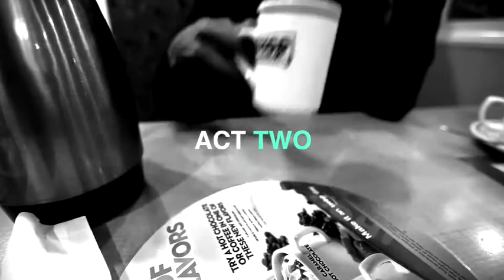Winner Circle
The Winner Circle is composed of A Lady Named Pearl, Casme, J. Ahmad, and Skai. We are a group of fabulous artists.